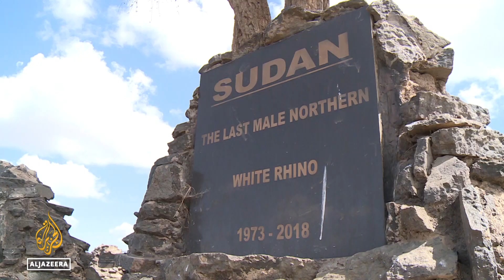Scientists use IVF to save endangered northern white rhinos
The world’s most endangered large mammal could be making a comeback from the brink of extinction in Kenya.
More than a decade of research to save the northern white rhino is paying off.
Scientists are using in-vitro fertilisation, a procedure that has never been tried before on the animal.

Al Jazeera's Catherine Soi reports from the Ol Pejeta Conservancy in central Kenya.